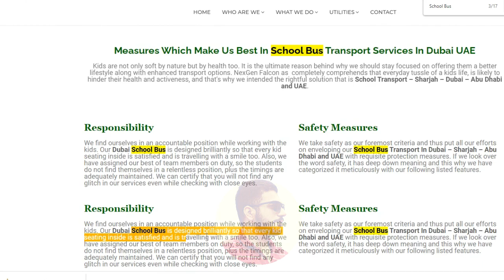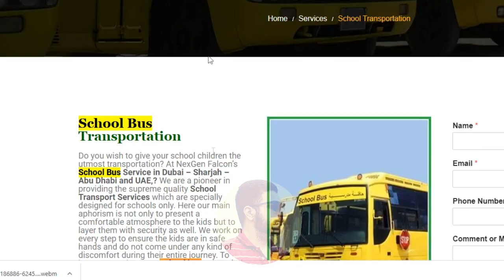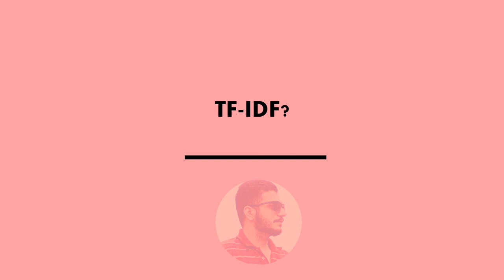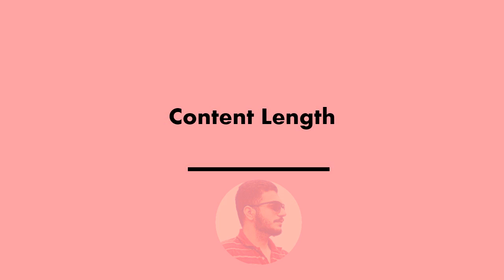Most Important SEO Ranking Factors 2021 | Top SEO techniques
Most Important SEO Ranking Factors 2021 and Top SEO techniques.